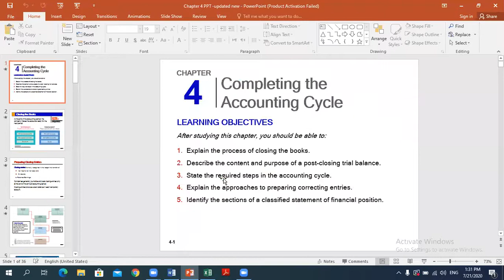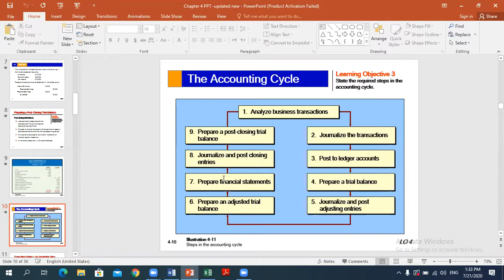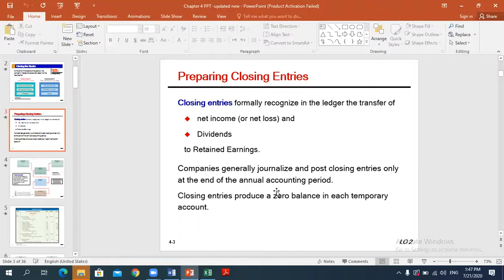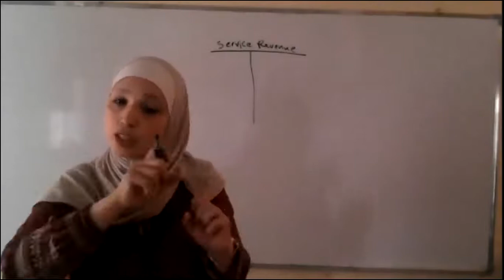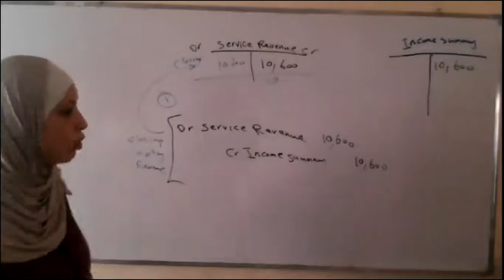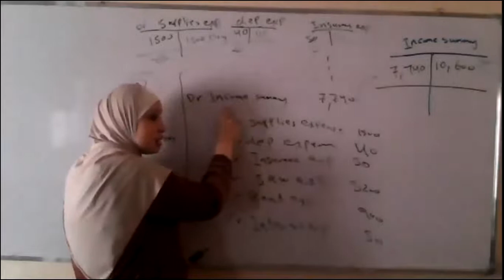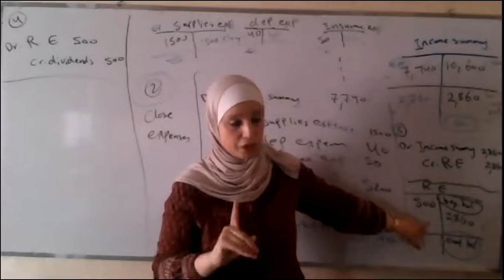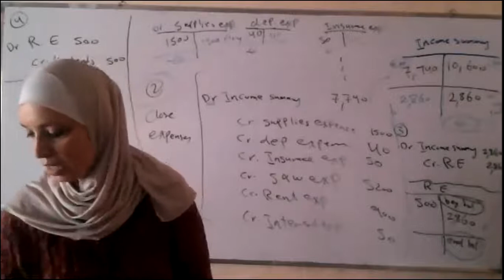Principles of Accounting 1 Summer Lecture 21 7 2020